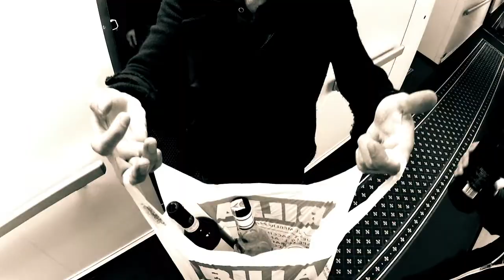Vorrei, Potrei, Dovrei - Il Disordine delle Cose OFFICIAL VIDEO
Video realizzato con riprese effettuate durante il tour della Giostra.
Ringraziamo in particolare: Teatro Garibaldi di Palermo, La Chiave di Catania, Paolo Mei, Rocketta Live, Gru Giarre, Caffè Letterario Reggio Calabria, Hemingway Club Catanzaro, Jolly di Salerno, Locanda S.Rocco di Fermo, Martin, Gerardo del Giorno, Francesca Sapia, Andy Cavallini e tutti coloro che ci hanno sostenuto in tutti questi chilometri.

Anno 2012

Riprese -  Il Disordine delle Cose / Andy Cavallini
Montaggio e post produzione - V.Belloro / A. Marchetti

Etichetta - Cose in Disordine
Mgmt - Metatron
Edizioni - Quiet Please